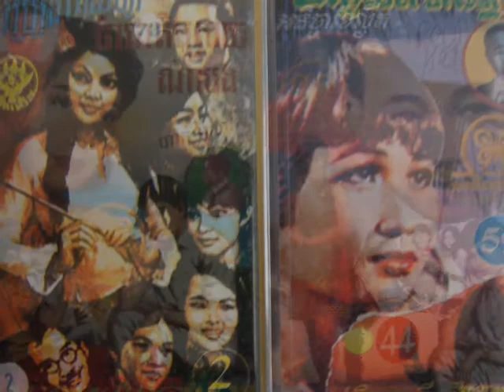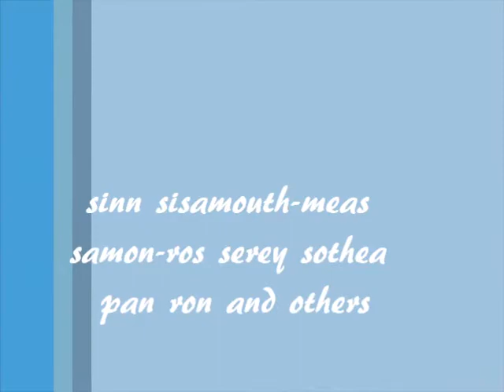3 Sinn Sisamouth Ros Sereysothea Pan Ron And Dara Choum Chan - Mapeah Ngok